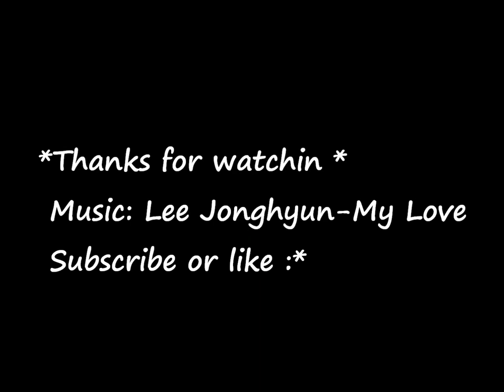CNBLUE - Lee Jonghyun fanmade video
My second fan video :) Hope you like it !! :)))